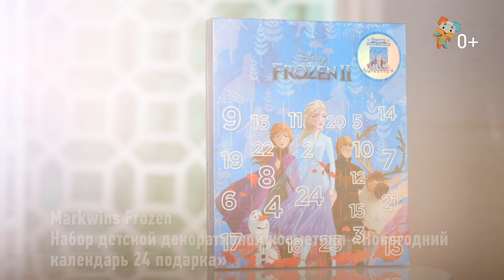«Игра в четыре руки» выпуск 121: Markwins Набор детской декоративной косметики. (0+)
Сегодня Мика и Милана покажут замечательный набор декоративной косметики в стиле мультфильма "Холодное сердце 2". Потрясающий новогодний адвент-календарь содержит 24 сюрприза внутри.